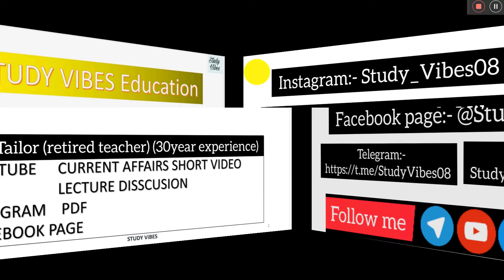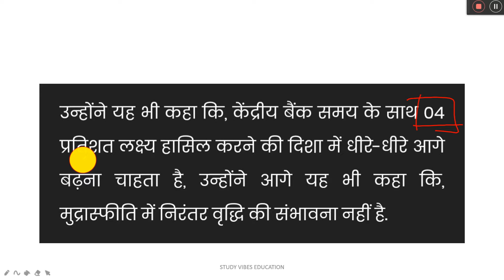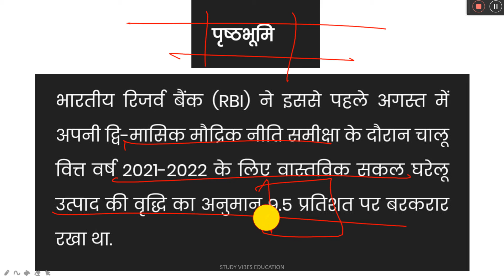वित वर्ष 2022 में 9.5 प्रतिशत की दर से बढ़ेगी भारतीय अर्थव्यवस्था